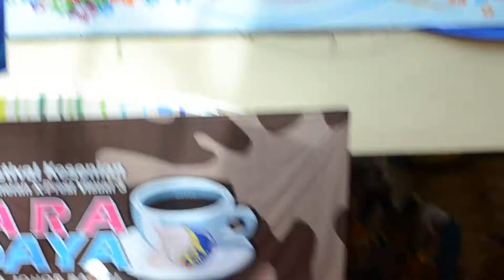SEKOLAH SENI MALAYSIA JOHOR-JABATAN SENI MUZIK DAN TARI